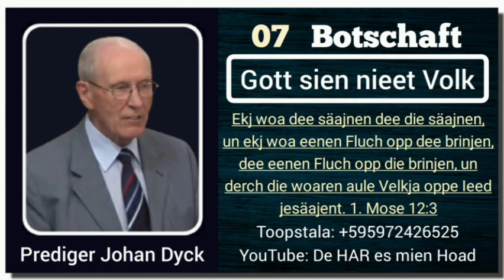07 Gott sien nieet Volk - Botschaft: Johan Dyck